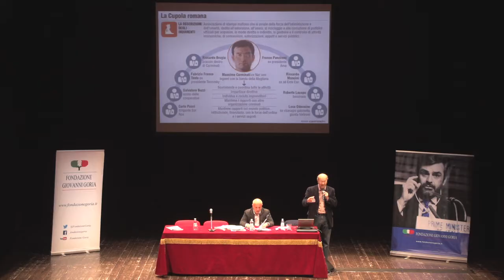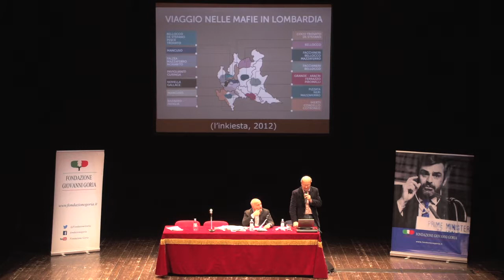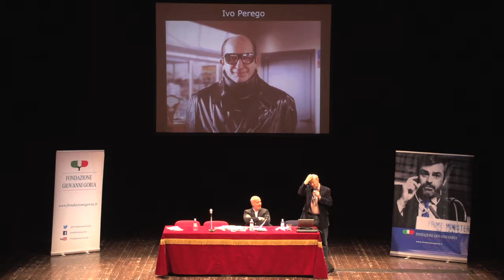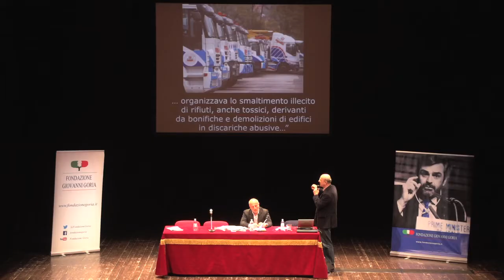Sergio Rizzo Il rapporto tra corruzione e attività mafiose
Sergio Rizzo, spiega agli studenti il rapporto tra corruzione e attività mafiose, un excursus che arriva fino ai giorni nostri, all'inchiesta Mafia Capitale.